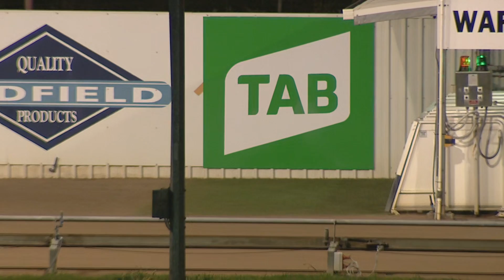WBL THU 04 JUN 20 R4